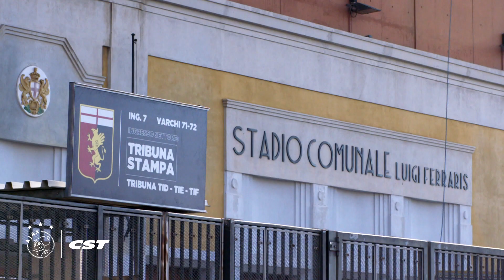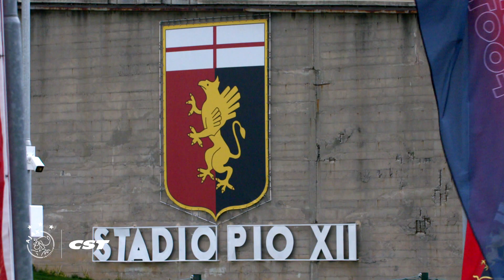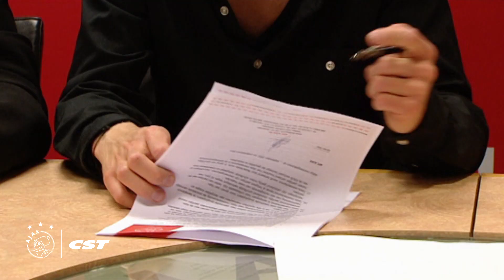Schöne: 'De goal van mijn carrière' | GOAL OF THE DECADE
Precies een jaar geleden scoorde Lasse Schöne de 4-1 tegen Real Madrid in de Champions League. De prachtige vrije trap in het Estadio Santiago Bernabéu werd door de fans verkozen tot Goal Of The Decade. We zochten de Deense middenvelder op in Italië, waar hij sinds augustus uitkomt voor Genoa CFC. In deze special blikt hij terug op de prachtige vrije trap, het feest na afloop, de periode bij Ajax en geeft hij een rondleiding op zijn nieuwe club.

Powered by CST.